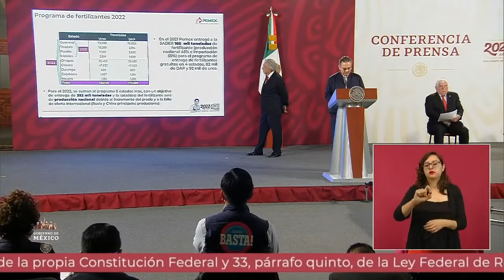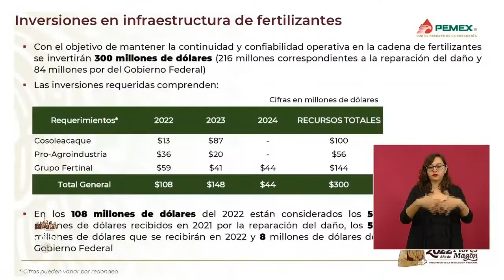Estrategía producción y entrega fertilizantes#Octavio Romero Oropeza PEMEX. 7 marzo 2022.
Octavio Romero Oropeza. Director General de Petroleos Mexicanos(PEMEX)